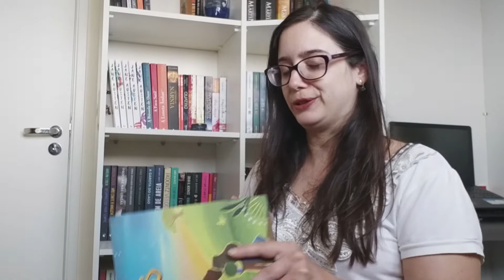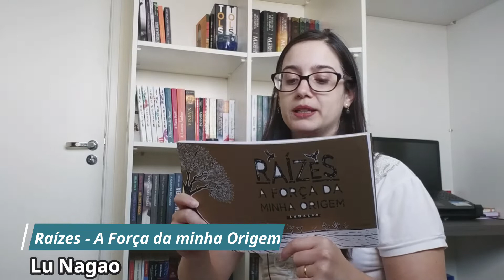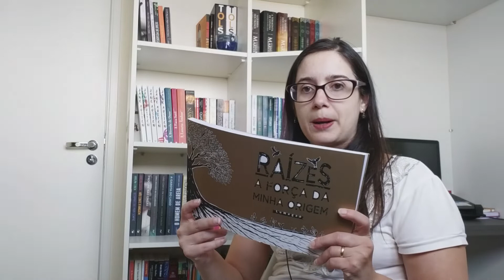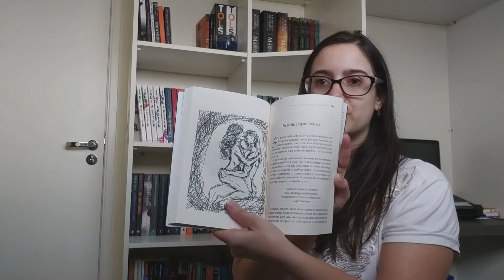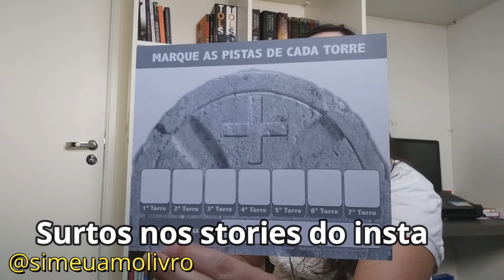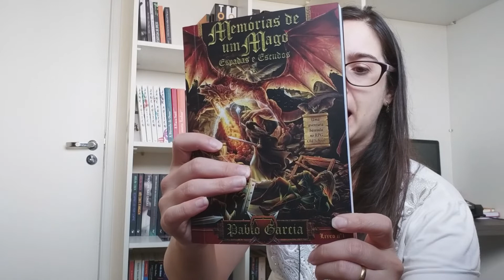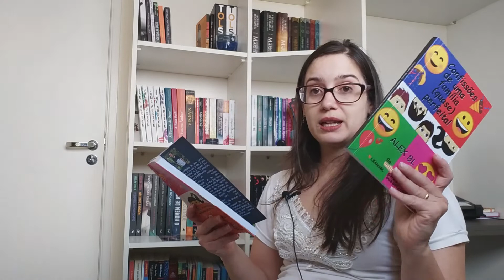Tudo o que chegou por aqui │Só livro promissor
Oie,
Hoje eu vim mostrar todos os livros que chegaram aqui entre Janeiro e Fevereiro.

Vem ver quanta obra linda e com premissas Maraaa.
Me conta de qual você mais gostou!

Agradeço demais a confiança dos Autores no meu trabalho.